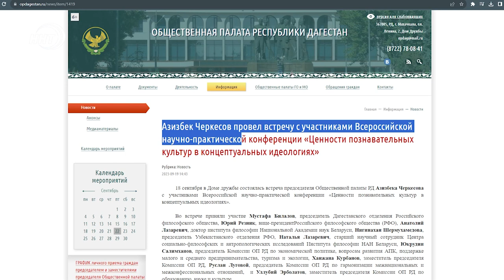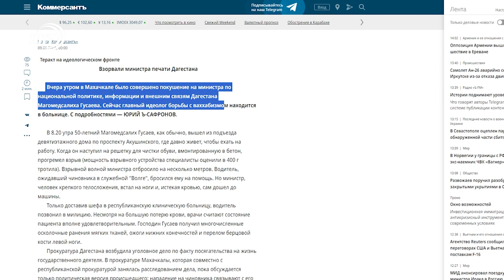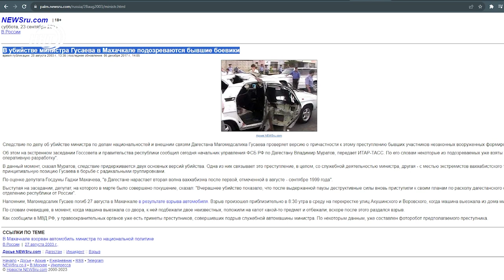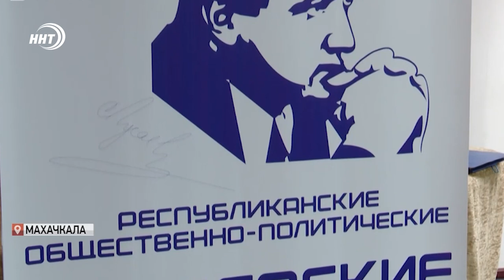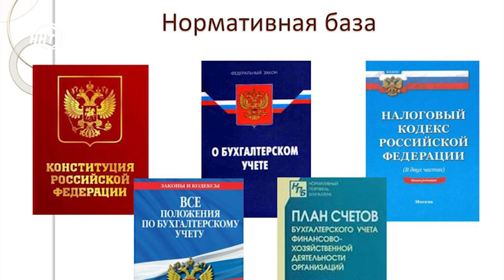Гусаевские чтения и философский камень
В Махачкале прошла Всероссийская научная конференция под обнадеживающим названием: «Ценности познавательных культур в концептуальных идеологиях».

На научное мероприятие съехались ученые и политики – были гости из Узбекистана, Белоруссии, именитые философы России. Главным организатором и координатором конференции был известный российский и дагестанский философ Мустафа Билалов. В этом году проходят 5 юбилейные Гусаевские чтения.

В пленарной части и в секциях звучало немало здравых мыслей и инициатив Все подробности смотрите в авторской информационно-аналитической программе Ремарка – автор Ханжан Курбанов, политолог, директор Центра стратегических инициатив и политических технологий «Вектор»